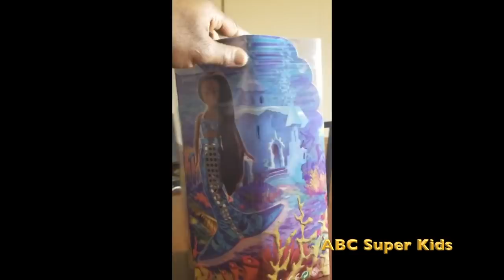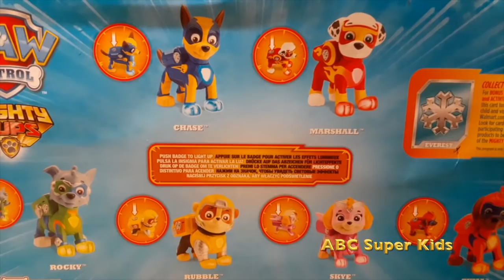(Complete Version) Abc Super kids Fun in Paw Patrol Walmart 2020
Here is the new video of Abc Super Kids. In this video, abc super kids has fun
inside of Walmart looking for Paw Patrol toys and much much more Fun in this video, Hopefully, you will enjoy our video. Abc Super Kids Fun in Paw Patrol Walmart 2020, buying toys in Walmart